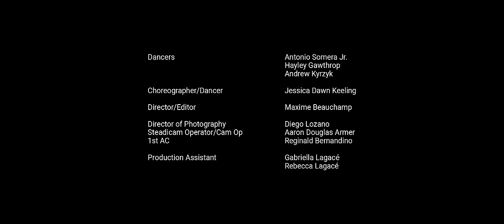Plàsi - Foreign Sea (Official Music Video)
Lyrics:
Foreign Sea, you free, far from me
Foreign Sea, I need your waves to feel
So real, you heal
My mind you read
Bringing balance, bringing peace

Foreign Sea, you free, deep inside of me
Foreign Sea, I need your movement to breath

Directed by: Maxime Beauchamp

Film in: British Columbia, Canada